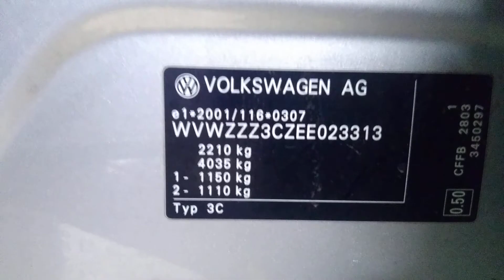Vw passat 7 warped brake disc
WVWZZZ3CZEE023313